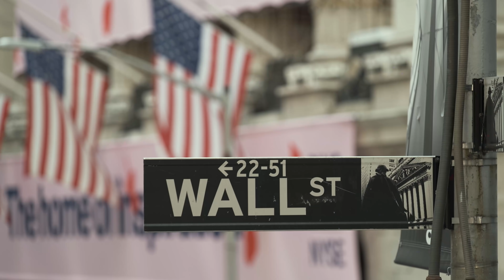POR QUE O DÓLAR NÃO PARA DE CAIR? | OPORTUNIDADE OU CILADA?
- - - Finclass - Aprenda a lidar melhor com o seu dinheiro na maior plataforma de educação financeira do mundo

00:00 Introdução
00:26 O que tá acontecendo com o dólar?
00:45 Conflito Rússia x Ucrânia
02:06 Aumento da taxa de juros
02:58 O real ta se valorizando?
04:06 Quedas históricas do dólar
05:27 O dólar sempre subiu no longo prazo
05:56 O que grandes investidores pensam do dólar?
06:58 O que fazer com meu dinheiro?
08:49 Conclusão

O QUE TÁ ACONTECENDO COM O DÓLAR?
POR QUE O DÓLAR TÁ CAINDO E COMO ISSO AFETA SUA VIDA?

O trigo, arroz, café, soja, minério de ferro, petróleo e várias outras commodities subiram demais e isso beneficiou a exportação do Brasil de certa forma.

O Brasil é o terceiro maior exportador de commodities do mundo, ele perde só pra China e pros Estados Unidos, então com o aumento do preço desses produtos, mais dólares entram aqui.

Por um lado isso reflete em um aumento de vários preços dos produtos aqui, como acontece com o combustível.

Mas por outro lado essa entrada de dólares pressiona a cotação do real e nossa moeda se valoriza.

Só em 2022 entraram mais de 15 bilhões de dólares na B3, isso é dinheiro pra caramba.

O QUE GRANDES INVESTIDORES PENSAM DISSO?
Primos, se tem uma coisa que eu costumo fazer quando quero entender algum movimento no mercado é buscar conhecimento de grandes investidores.

O Charlie Munger, braço direito do Warren Buffett disse que “Nós estamos próximos de um terrível problema que já nos assombrou no passado”. E claro que ele ta falando da inflação.

Mais de 40% dos dólares criados na história foram criados desde o começo de 2020, e quanto mais moeda em circulação, maior é a inflação.

Por outro lado o próprio Warren Buffett já disse “nunca devemos apostar contra a América”, e a verdade é que historicamente quem apostou se deu mal, mas essa coisa toda de inflação realmente ta feia.

O Robert Kyiosaki não é nada otimista com o dólar. Ele já postou várias vezes no Twitter que o fim do dólar ta próximo e que o Bitcoin vai se tornar a nova moeda mundial.

O Ray Dalio disse que “A criação desenfreada de dólares pode ser o pilar do fim do império dos EUA”. Ele também elogiou bastante o Bitcoin.
Mas se tem uma coisa que eu aprendi com o Ray Dalio é que se você tentar prever o futuro, estará fadado a comer cacos de vidro.

O QUE FAZER COM SEU DINHEIRO?
E como ninguém tem bola de cristal e não dá pra saber se o dólar vai subir ou cair ainda mais, precisamos usar a diversificação pra se proteger.
Então eu vou te dar 3 conselhos sobre o que fazer com seu dinheiro com essa queda no dólar:

O primeiro deles é o rebalanceamento.

Quando a gente tem uma carteira bem diversificada, uma queda do dólar compensa com uma valorização do real e uma desvalorização do real compensa uma valorização do dólar.

Por isso que eu invisto usando a ARCA. E nessa última queda várias ações internacionais caíram de preço, e se você não viu no último rumo ao bilhão, eu aproveitei pra comprar uma ação nova pra minha carteira, vou deixar aqui no card pra quem quiser assistir.

Se você tá querendo se proteger do risco-Brasil, talvez esse seja um bom momento pra aumentar sua exposição nesse tipo de ativo e diversificar mais seu dinheiro..

E turma, dolarizar patrimônio é diferente de operar câmbio, você não precisa acertar o timing perfeito da bolsa ou do dólar pra ir bem.

Segunda coisa é ficar atento a curva de juros.

No último rumo ao bilhão eu comprei um pouquinho de prefixado. A gente ta num momento onde a taxa de juros ta bem alta, e não da pra saber quando essa curva de juros vai virar, mas talvez seja um bom momento pra você colocar um pouquinho do seu dinheiro em renda fixa também.

A terceira coisa é ter uma pequena % do seu dinheiro em criptomoedas.
Ano passado e esse ano a inflação ta bem alta no mundo todo. Como eu falei antes, muitos dólares foram impressos durante a pandemia.

O Fed, que é o Banco Central dos Estados Unidos, já sinalizou que vai aumentar a taxa de juros pra tentar conter essa inflação, e sempre que ele aumenta a taxa de juros lá fora, os investidores fogem de países emergentes e vão colocar o dinheiro nos Estados Unidos, que é um país com bem menos risco.

Mas o Bitcoin funciona diferente, só vão existir 21 milhões de Bitcoins e isso de certa forma impede que mais deles sejam criados. Isso significa que ele é um ativo escasso e convexo.

Então não se expor à esse tipo de ativo pode não ser muito interessante. Porque você gostando ou não, o Bitcoin um dia pode valer muito mais do que ele vale hoje, mas também pode valer zero.

Primos, tem muita coisa acontecendo esse ano, tem aumento da taxa de juros lá fora, tem guerra, eleição aqui no Brasil, enfim, nunca se esqueça que é bem mais barato comprar um guarda-chuva quando tá sol do que no meio da tempestade.

POR QUE O DÓLAR NÃO PARA DE CAIR?